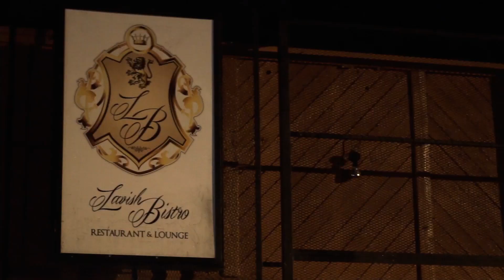Marino GTM ft. Joe Green - Disrespectful (Official Video)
Marino GTM ft. Joe Green - Disrespectful
Prod. by @UmmSosa